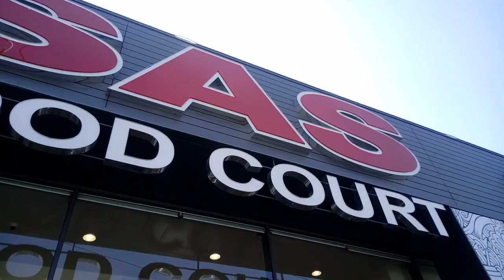2 мая 2018 г.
Ցուցարարները փակել են ՍԱՍ-ի մուտքը